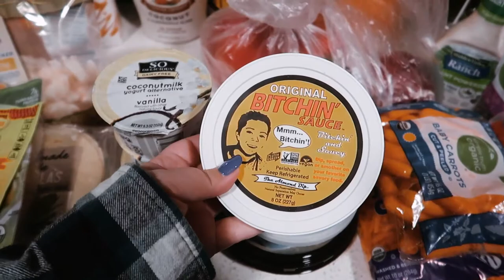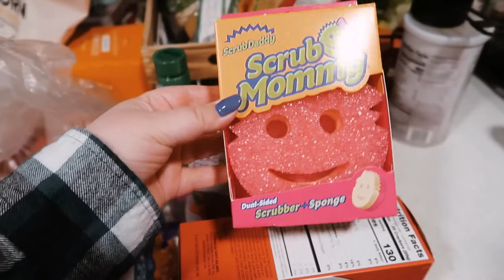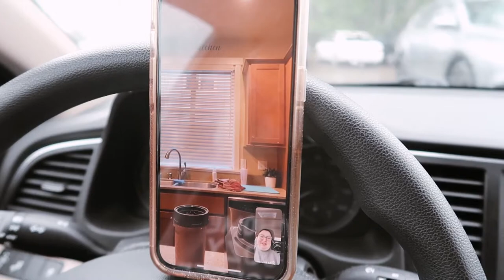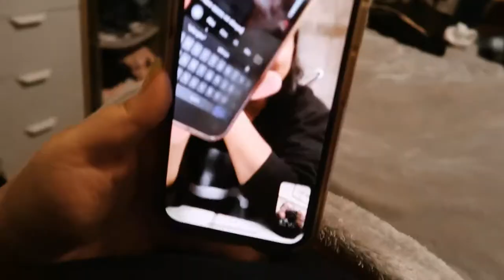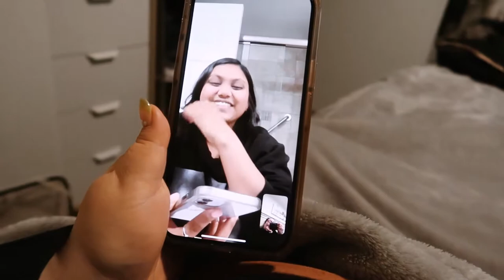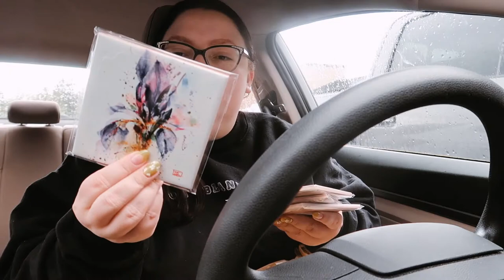Paul McCartney Show, Mother's Day, Opening Up About My Anxiety | WEEKLY VLOG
Weekly Vlog - May 2-8, 2022